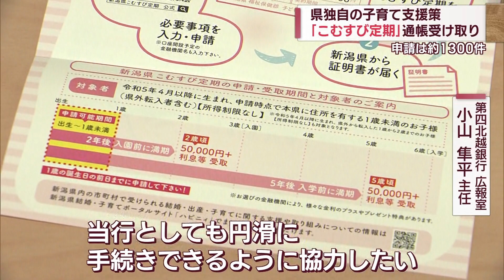県独自の子育て支援策「こむすび定期」入園･入学の節目の経済支援【新潟】スーパーJにいがた11月17日OA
子育て世帯に対する県独自の支援策「こむすび定期」の対象となる家族が、県内の金融機関で定期預金を受け取りました。

こむすび定期は、子どもの入園前と小学校入学前に5万円ずつの定期預金を給付する県独自の子育て支援策です。39の金融機関で10月20日から申請を受け付けています。

2023年11月17日放送時点の情報です。